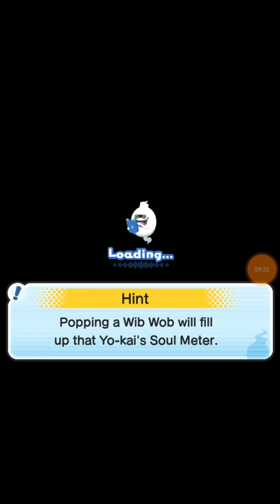Yo-kai Watch Wibble Wobble Let's Play Ep. 01 The Start